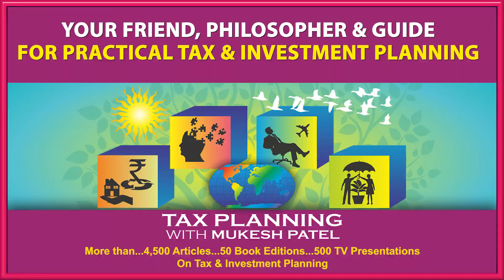LEAVE ENCASHMENT EXEMPTION - Only on Retirement or Even on Resignation? - TIPS by Mukesh Patel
If as a Salaried Employee you carried the popular notion that Exemption for Leave Encashment (now upto Rs 25 lakhs) can be enjoyed only on Retirement and not in case of Resignation from Employment, you just cannot miss to watch this enlightening Video-Clip of Tax Guru Mukesh Patel on CNBC Awaaz!